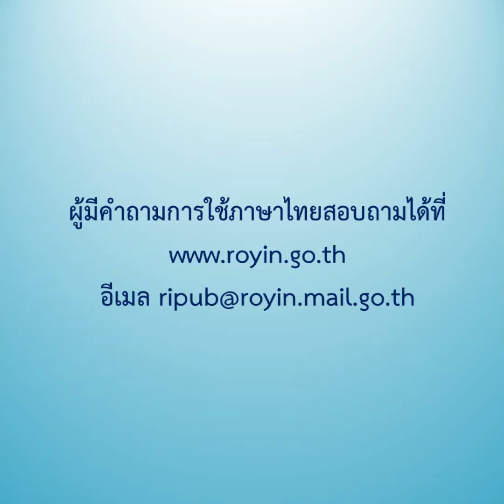พระนพปฎลมหาเศวตฉัตร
ออกอากาศวันพุธที่ ๒๗ มีนาคม พ.ศ. ๒๕๖๒